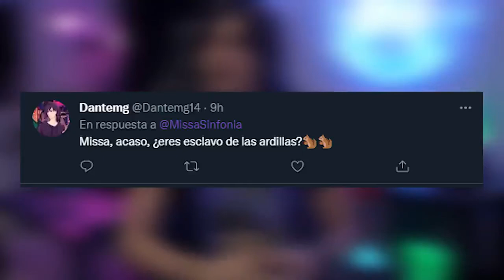Missasinfonia Esclavo de las Ardillas? ¿Espera Que?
Que Video Es: CABALLOS, TALADROS Y PELICULAS MALAS!   Preguntas EXTRAÑAS de TWITTER!

Ojo este video lo subi El 12/Julio/2021 a las 19:59 Hrs
en un dia Lunes

Odio los Lunes ,NETA ODIO LOS LUNES, NO MA***!!!